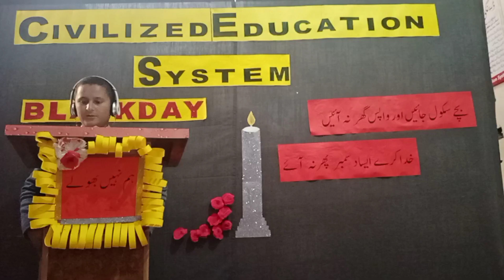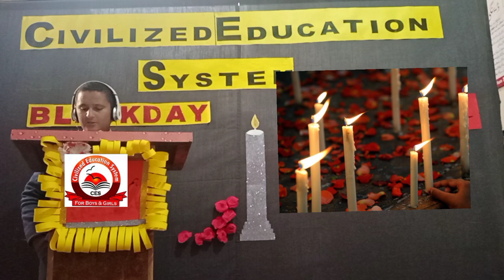tumarey khoon ka Jo qaraz ha ham youn chukan gey mitaney akhri had tak us dushman ko jayan gey.